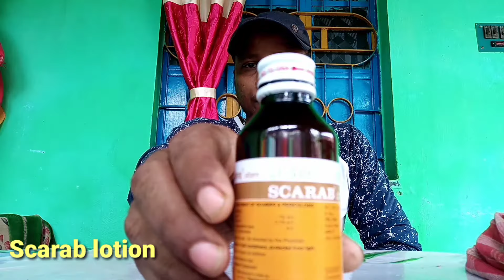Chulkani theke muktir upay | এটাই চুলকানির একমাত্র ওষুধ ৩ দিনে নির্মূল। চুলকানি থেকে মুক্তির উপায়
Chulkani theke muktir upay
fungus infection
dad
চুলকানি দূর করার সহজ উপায়
চুলকানি
দাউদ
দাদ বা চুলকানি